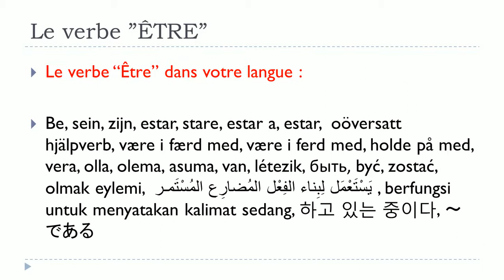French lesson # Verbe ÊTRE = Impératif = Présent